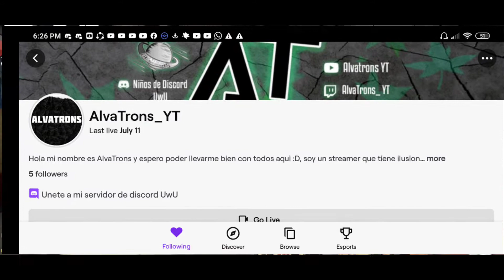SE PUEDE HACER UN TIRO COLATERAL EN EL BATTLE ROYAL?? | CAZANDO MITOS #5 | COD MOBILE | ALVATRONS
Mi canal de twitch si quieres hechar un vistazo UwU
si quieres participar de la serie solo entra a mi server de discord y escribeme 7u7

Buscas clan? unete a mi servidor de discord para entrar al clan :D
unete a mi servidor de discord para hablar conmigo y sugerime nuevas ideas de videos :D
Toma una galleta 🍪;D